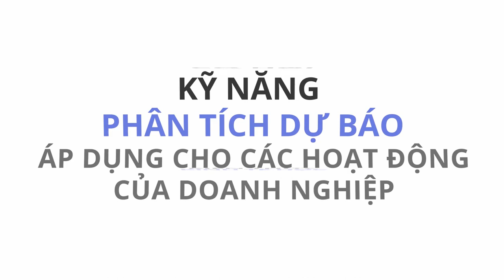[GEC - FTU] G'CONTEST 2017 | Official Trailer